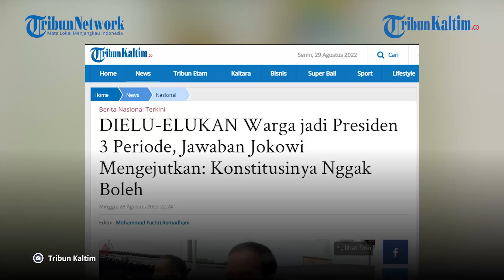BERITA NASIONAL: DIELU-ELUKAN Warga jadi Presiden 3 Periode, Jawaban Jokowi Mengejutkan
Presiden Joko Widodo alias Jokowi kembali jadi sorotan.

Lagi-lagi ia kembali dielu-elukan warga jadi presiden 3 periode.

Namun Jokowi tak serta merta langsung mengiyakan.

Justru Jokowi menjelaskan bahwa ia tak bisa lagi mencalonkan diri sebagai presiden.

Lantaran konstitusi Negara Kesatuan Republik Indonesia tak mengizinkan Jokowi mencalonkan diri di Pilpres untuk ketiga kalinya.

Ya, jawaban Jokowi mengejutkan semua pihak.

Ia hadir dalam Musyawarah Rakyat (Musra) yang digelar para relawannya di Arcamanik, Bandung, Jawa Barat, Minggu (28/8/2022).

Editor: Robin